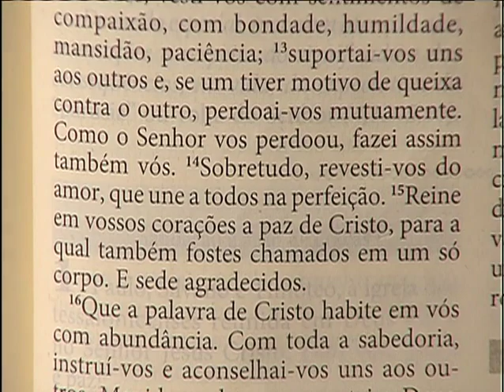Sorrindo pra Vida - Devemos organizar as gavetas do nosso interior - 12/04/2017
No programa ‘Sorrindo pra Vida’ desta quarta-feira, 12, às 8h, Padre Adriano Zandoná partilhou a Palavra de Deus para nos fazer refletir sobre como devemos organizar as gavetas do nosso interior.